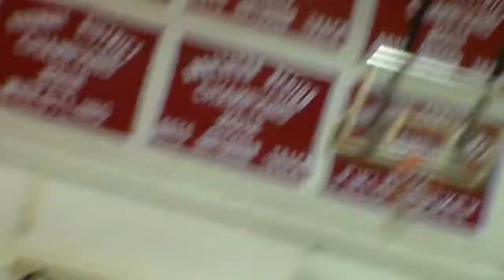Erik vs Annandale pt 1